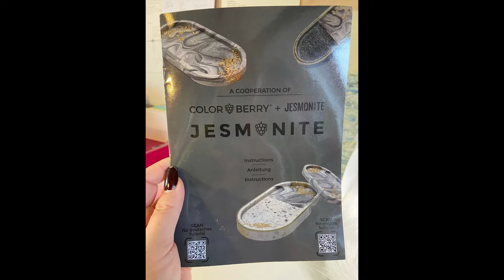Osterdeko mit Jesmonite und Plotterfolie selber gestalten